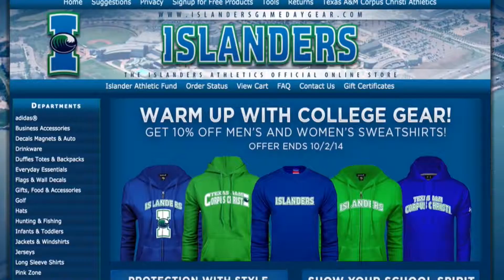Islanders Insider Season 3 Episode 3